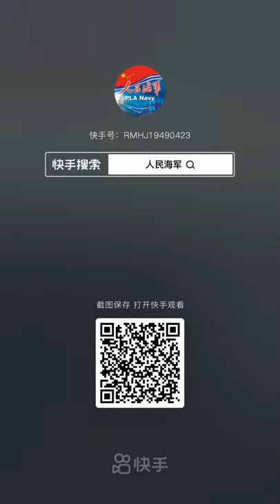Chinese aircraft carrier